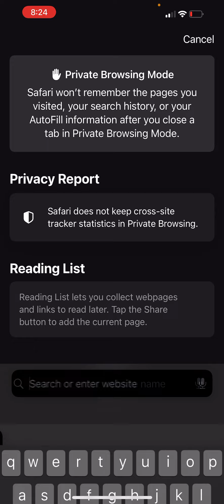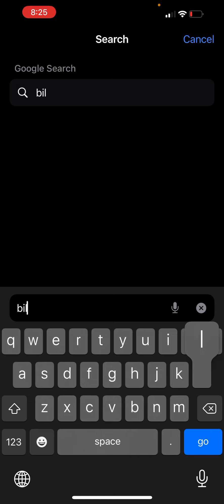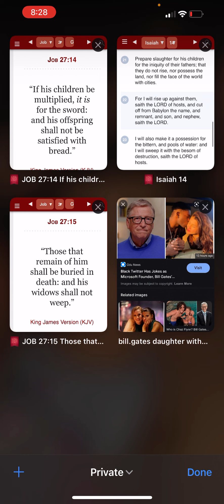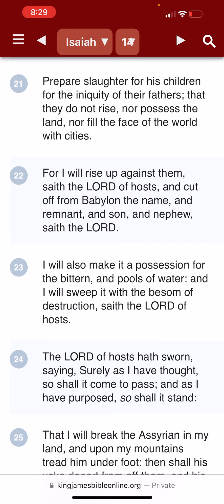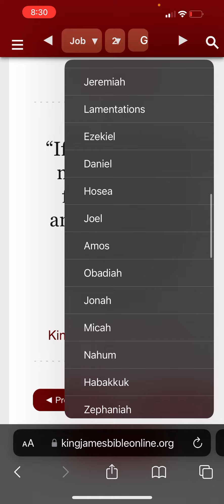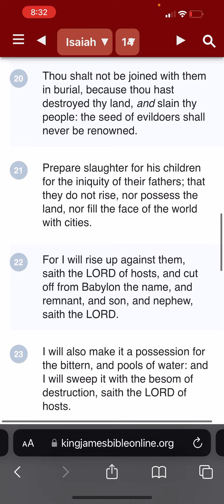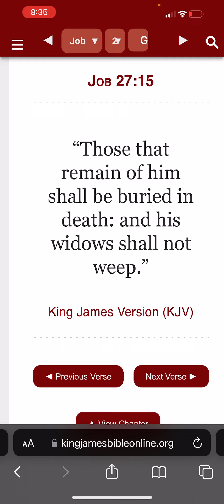They can’t replace themselves